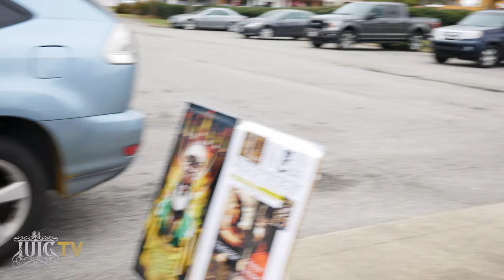IUIC | PANTS WEREN'T CREATED FOR THE WOMEN!